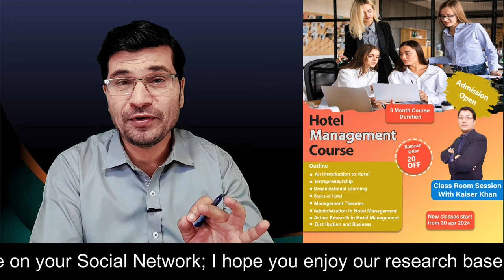2024 : Portugal TRC Process from Pakistan, Fees, Appointment I Urdu I Easy Visa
2024 : Portugal TRC Process from Pakistan, Fees, Appointment I  Urdu I Easy Visa